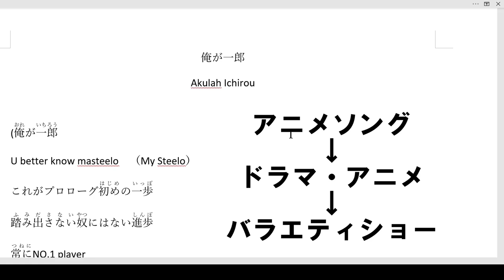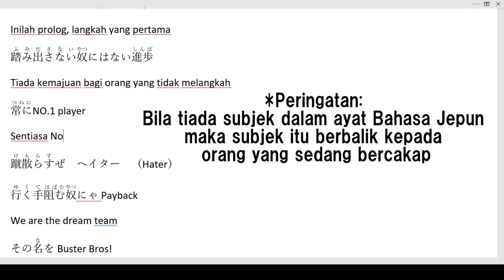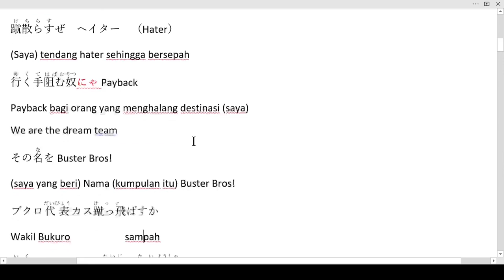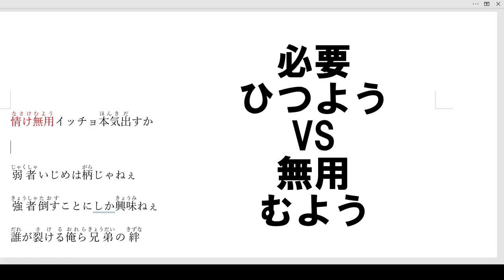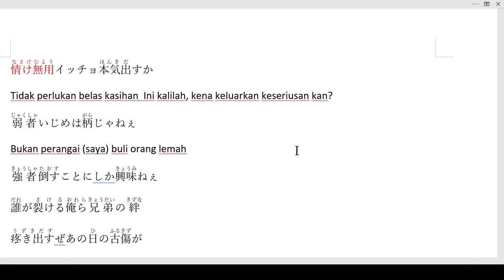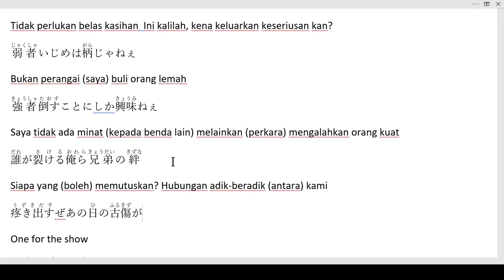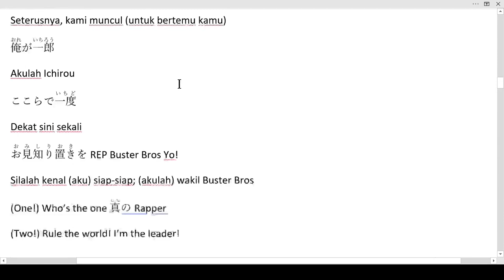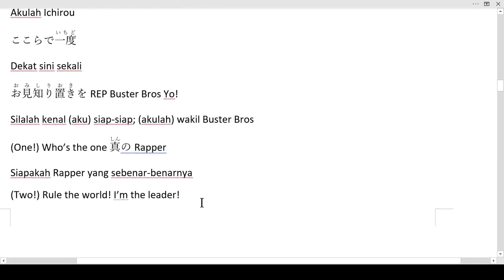[Pertengahan] Belajar Tatabahasa dan Perbendaharaan Kata dari [Hypnosis Mic]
Puas saya cari perkataan yang sesuai untuk [Intermediate] dalam bahasa Melayu. Betul rasanya [Pertengahan]. Betul. Kot.